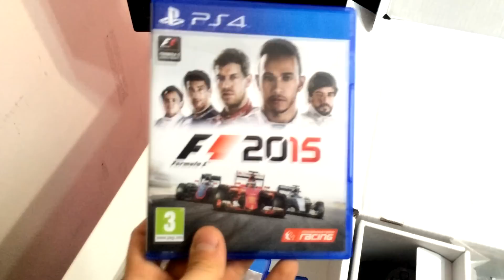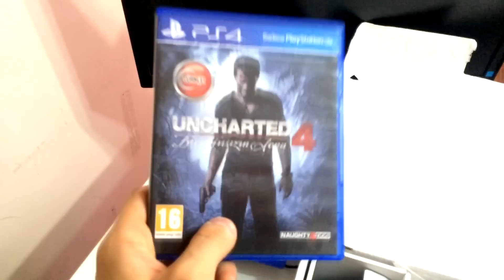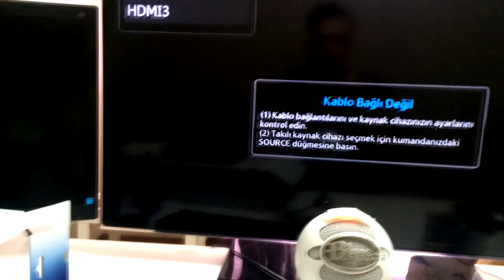YABANCI OYUNCU ÖZEL PS4 KUTU AÇILIMI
Konsol Oyunları Burada